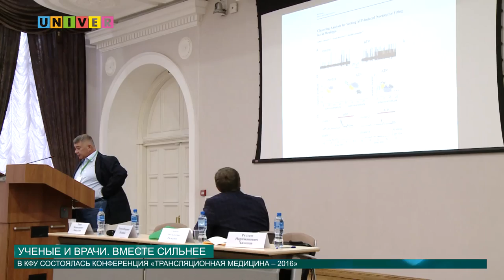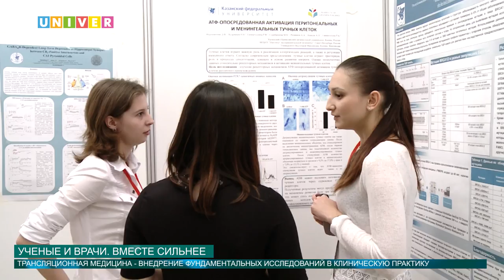УЧЕНЫЕ И ВРАЧИ ВМЕСТЕ СИЛЬНЕЕ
Ученые помогут врачам в разработке новых методов лечения болезней. А каким образом, говорили на конференции «Трансляционная медицина».